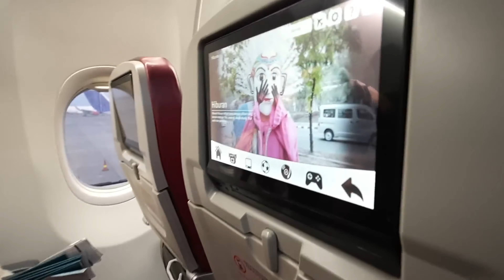SAMANTHA JALAN JALAN KE SINGAPURA BARENG ADIK BAYI AUDREY 😍 KOMPILASI VIDEO #4